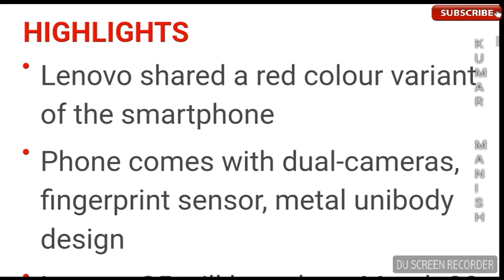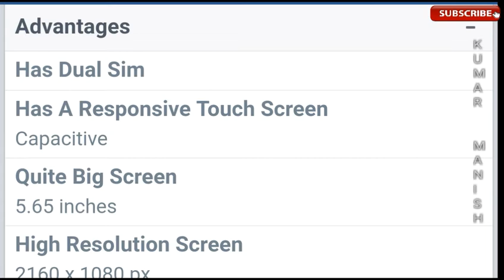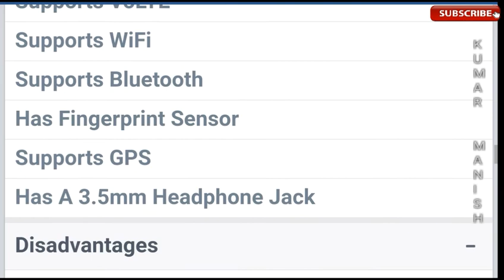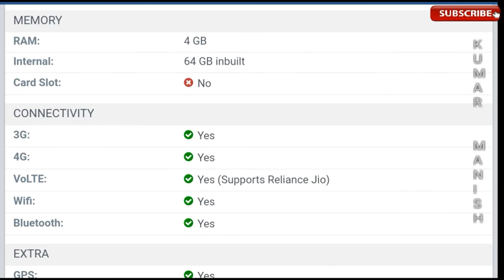#005 Tech talks Lenovo s5 launch in India 20 March| full specifications| killer phone | under 15000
This is mid range smartphone under 15k segment.
the image also reveals features like a dual rear camera setup, a fingerprint scanner, and a metal unibody design. Interestingly, Cheng also took on Xiaomi.

Quoting a post where Xiaomi CEO Lei Jun teased Redmi Note 5's new variant which comes with features like Snapdragon 636 SoC and 6GB RAM, Cheng said that the Lenovo S5 will arrive on March 20 and will be a better smartphone than the Redmi Note 5.